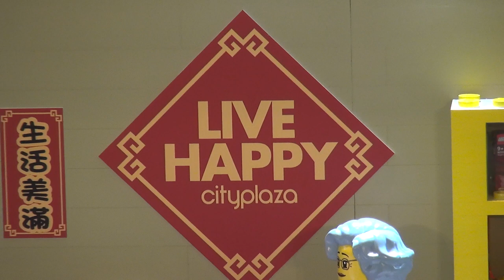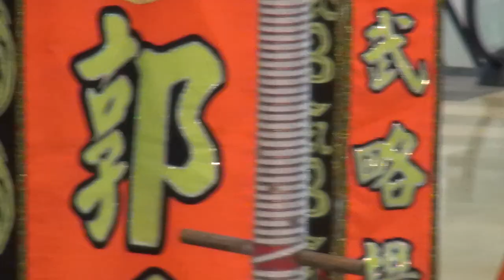郭氏功夫金龍醒獅團 Kwok's Kung Fu & Dragon Lion Dance Team 太古城 City Plaza 20190213 初九